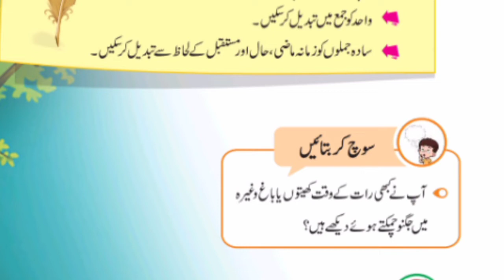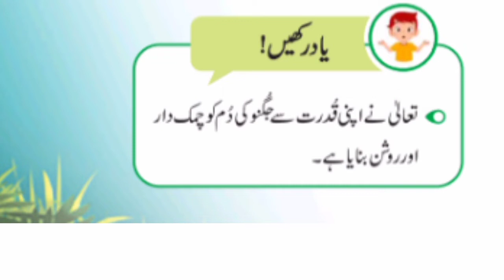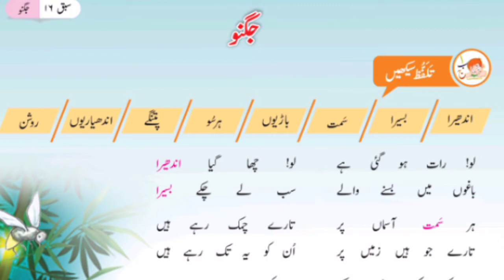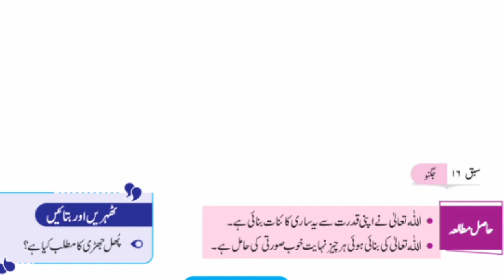Ghalib Urdu 3 - Ch # 16 (part 1)